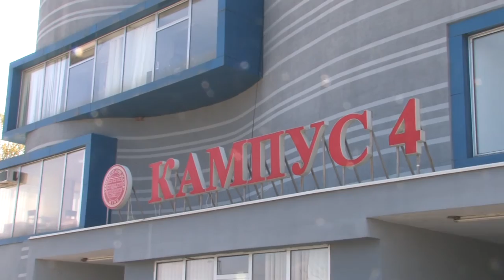УГД најавува нови стипендии